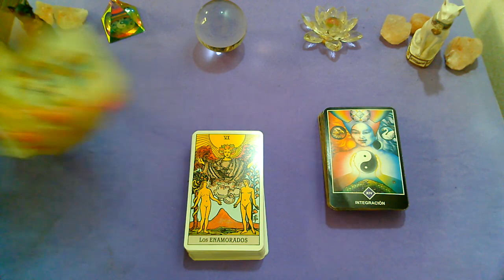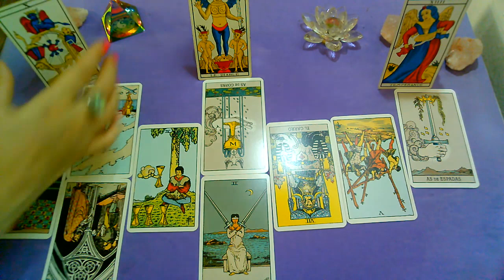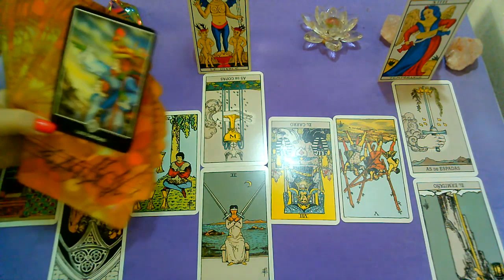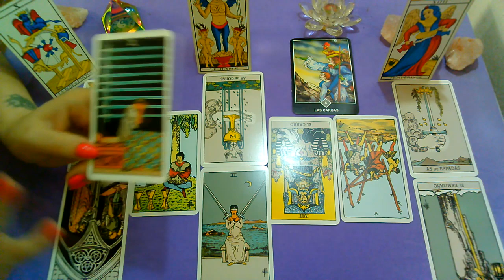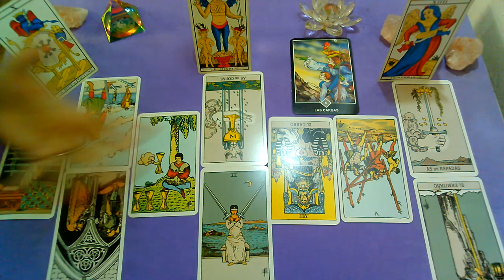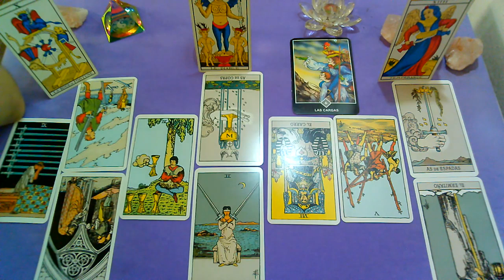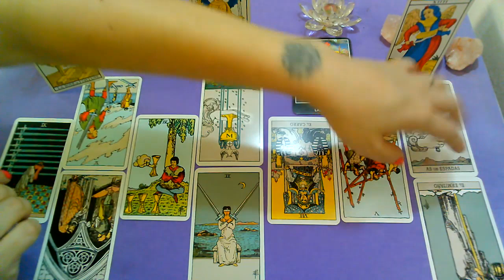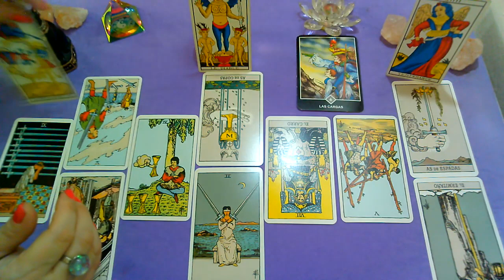ENERO♈*ARIES*♈"PERSONA ESPECIAL/EX PAREJA"Que siente?Que piensa?Que hará?(1ra quincena)2021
Lectura Intuitiva de PERSONA ESPECIAL Y EX PAREJA para el signo de ARIES
sol, luna y ascendente, venus, jupiter,  para (ENERO, 1ra quincena, 2021).

💜FanPage FACEBOOK :
@Supernova tarot

Creative Commons.